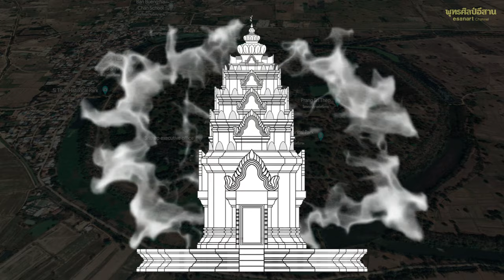เมืองศรีเทพ สมัยก่อนประวัติศาสตร์ (..ทวารวดี ขอมโบราณ)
ยุคสัมฤทธิ์ (สำริด) : Bronze Age
เป็นยุคก่อนประวัติศาสตร์ยุคหนึ่งที่มนุษย์รู้จักใช้โลหะสัมฤทธิ์ ในบางพื้นที่ได้เข้าสู่ช่วงก่อนมีตัวอักษร และบางพื้นที่อารยธรรมเมืองได้เริ่มก่อร่างขึ้น ยุคสัมฤทธิ์เป็นยุคที่สองในระบบ 3 ยุค คือ หิน-สัมฤทธิ์-เหล็ก ซึ่งเสนอโดย Christian Jürgensen Thomsen สำหรับจำแนกและศึกษาสังคมยุคโบราณ ยุคสัมฤทธิ์โดยทั่วไปเกิดขึ้นหลังยุคหินใหม่ โดยมียุคทองแดงเป็นช่วงเปลี่ยนผ่าน

สัมฤทธิ์เป็นโลหะที่เกิดจากทองแดงหลอมกับดีบุก ตะกั่วหรือโลหะอื่น สังคมในยุคดังกล่าวอาจผลิตโดยการหล่อโลหะขึ้นเอง หรือค้าขายเแลกเปลี่ยนจากแหล่งผลิตที่อื่น ทั้งนี้ สัมฤทธิ์มีความแข็งและทนทานกว่าโลหะอื่นที่มีอยู่ในเวลานั้น ทำให้อารยธรรมที่รู้จักใช้สัมฤทธิ์มีข้อได้เปรียบทางเทคโนโลยี ส่วนเหล็ก แม้ว่าจะมีอยู่มากในธรรมชาติ  แต่ด้วยจุดหลอมเหลวที่สูงทำให้ไม่มีใช้กันแพร่หลายจนปลายสหัสวรรษที่ 2 ก่อนคริสตกาล ส่วนเตาเผาภาชนะดินเผาซึ่งมีอายุถึง 6,000 ปีก่อนคริสตกาล สามารถผลิตความร้อนเพื่อหลอมดีบุกกับทองแดงได้แล้ว

ระบบ 3 ยุค เป็นแนวคิดด้านระเบียบวิธีที่พัฒนาขึ้นโดยนักวิชาการชาวเดนมาร์ก ซี. เจ. ทอมเซนในปี พ.ศ. 2379 เขาตีพิมพ์หนังสือที่เขาเสนอว่า สิ่งประดิษฐ์ทางประวัติศาสตร์ยุคก่อนประวัติศาสตร์ และยุคต้น ในคอลเลกชันของพิพิธภัณฑ์สามารถแบ่งออก เป็นหนึ่งในสามยุคตามวัสดุที่ใช้ในการสร้าง วัฒนธรรมทางวัตถุของมนุษย์ พูดง่ายๆ ก็คือ 3 ยุค ได้แก่ ยุคหิน ยุคสำริด และยุคเหล็ก

สมัยยุคโลหะในประเทศไทย
ยุคโลหะ เริ่มต้นเมื่อประมาณระหว่าง 6,000 – 2,800 ปีมาแล้ว มนุษย์ยุคโลหะรู้จักพัฒนาเครื่องมือเครื่องใช้ โดยการนำโลหะมาทำเครื่องมือเครื่องใช้แทนหิน ยุคโลหะแบ่งออกเป็น 2 ยุค ดังนี้
1. ยุคสำริด มนุษย์ในยุคสำริดมีความรู้ทางเทคโนโลยี โดยรู้จักนำทองแดงและดีบุกมาหลอมผสมเป็นสำริด ประดิษฐ์เป็นเครื่องมือเครื่องใช้ เช่น หอก ใบหอก ขวาน กำไล เบ็ด และกลองมโหระทึก
2. ยุคเหล็ก มนุษย์ในยุคเหล็กมีวิวัฒนาการสูงขึ้น รู้จักการถลุงเหล็ก  เพื่อนำโลหะเหล็กมาทำเครื่องมือเครื่องใช้ ซึ่งมีคุณภาพดีแข็งแกร่งกว่าสำริด เครื่องใช้ที่มนุษย์ยุคเหล็กประดิษฐ์ขึ้น เช่น หอก ใบหอก ขวาน มนุษย์ในยุคเหล็ก พึ่งธรรมชาติน้อยลง
รู้จักเพาะปลูก เลี้ยงสัตว์ ทอผ้าทำเครื่องนุ่งห่ม สร้างบ้านเรือน โดยรู้จักการพัฒนาขึ้นตามลำดับ นอกจากนี้ยังรู้จักการทำเครื่องปั้นดินเผา เป็นลวดลายหลายสี  และรู้จักการทำเครื่องประดับ  เช่น กำไล แหวน  ลูกปัด  ที่มีความประณีตงดงาม  บริเวณที่มีการขุดพบร่องรอยของมนุษย์ในยุคโลหะ ได้แก่ ที่บ้านโนนนกทา อำเภอภูเวียง จังหวัดขอนแก่น ที่บ้านเชียง อ.หนองหาน จ.อุดรธานี ที่บ้านดอนตาเพชร อ.พนมทวน จ.กาญจนบุรี เมืองศรีเทพ อ.ศรีเทพ จ.เพชรบูรณ์ เป็นต้น